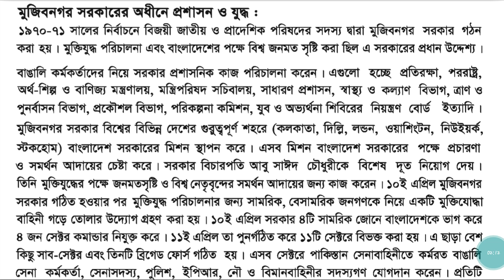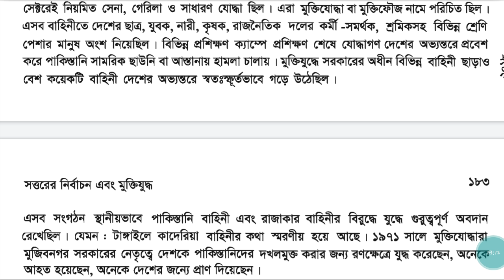মুজিবনগর সরকারের অধীনে প্রশাসন ও যুদ্ধ। বাংলাদেশ বিষয়াবলী। bcs preparation, ssc preparation